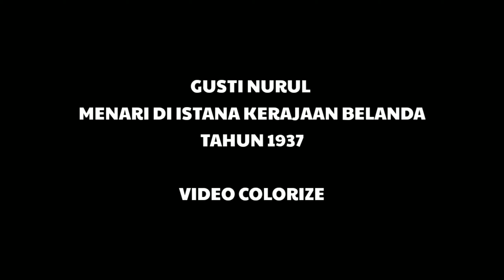GUSTI NURUL MENARI DI ISTANA KERAJAAN BELANDA 1937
Gusti Nurul Kamaril Ngasarati Kusumawardhani adalah seorang Putri  Kerajaan Surakarta Mangkunegaran, sedang menari di istana kerajaan Belanda , dalam rangka memenuhi undangan Ratu Wihelmina, diacara Resepsi pernikahan Putri Mahkota Juliana dan Pangeran Bernard pada tanggal 6 -7 Januari 1937

Dokumentasi resmi PoygoonNieuws. Netherland